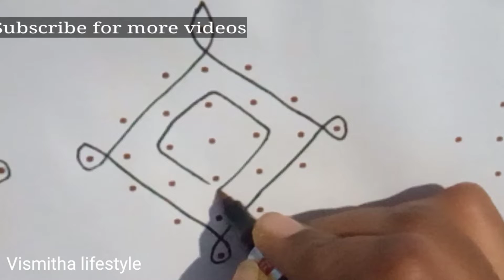7*1 dots kolam//muggulu//subscribe for more videos friends 🙏🙏🙏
This video making
how put easy kolam
how put simple kolam.
how put rangoli
how put beautiful kolam
how put simple muggulu

for beginners

Like-1
Comment-1
Share-1

vismithwa_143